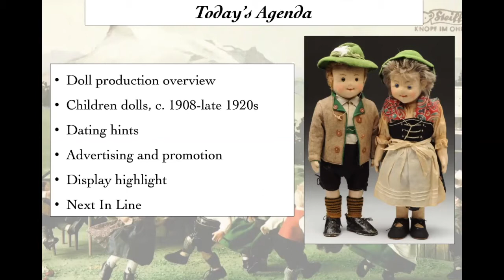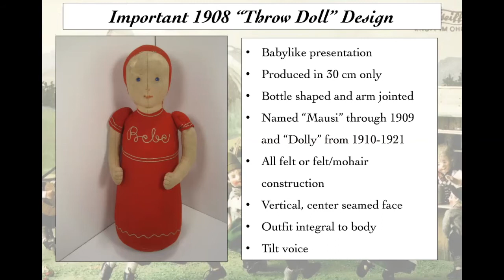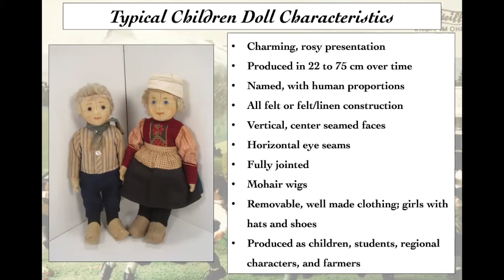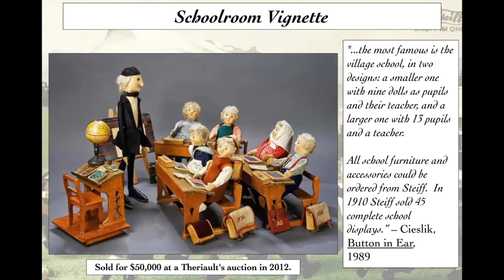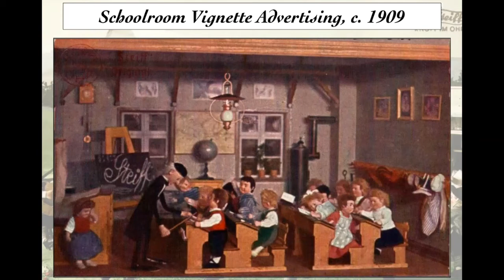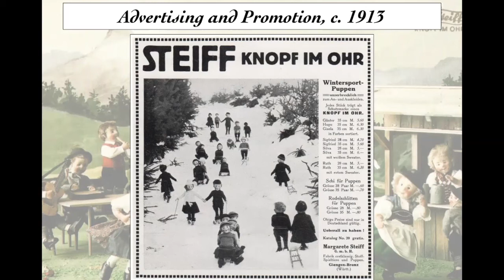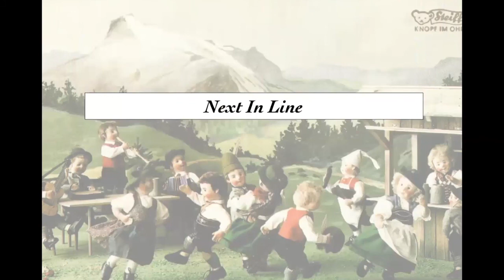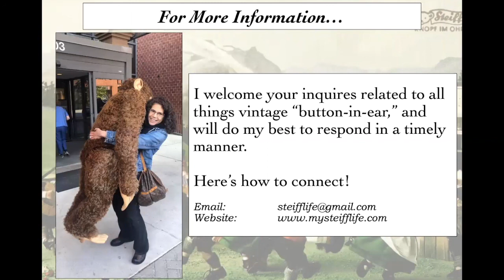C'mon, Let's Play... At The 2020 Ohio National Doll Show!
Hey kids. care to learn more about Steiff's beloved early 20th century felt children dolls? Then check out this mini lecture on them prepared by Steiffgal for the October, 2020 Ohio National Doll Show. This talk is guaranteed to bring out the youthful splendor in all doll and bear collectors!